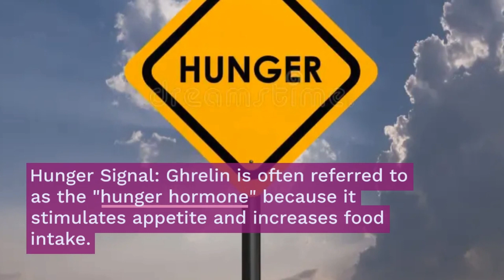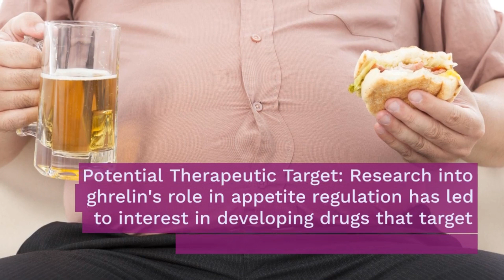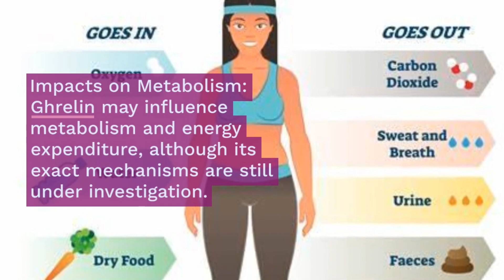GLUCOSE TOLERANCE TEST